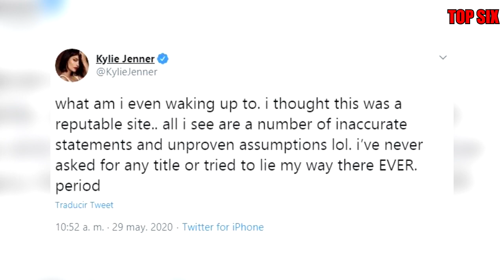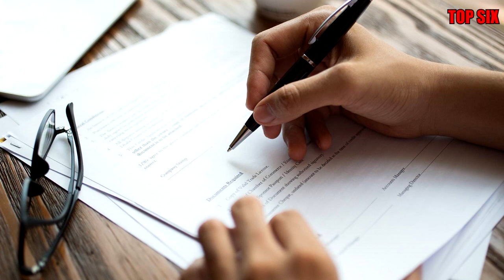KYLIE Jenner “FURIOSA” podría despedir a su MADRE KRIS por haber falsificado información a forbes